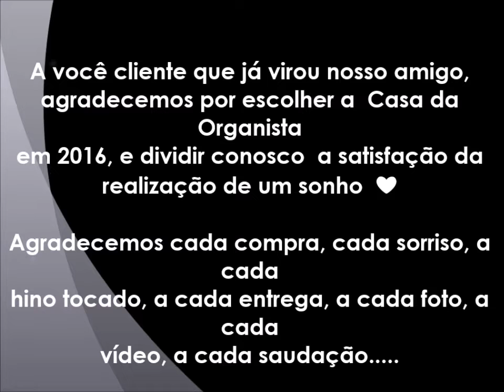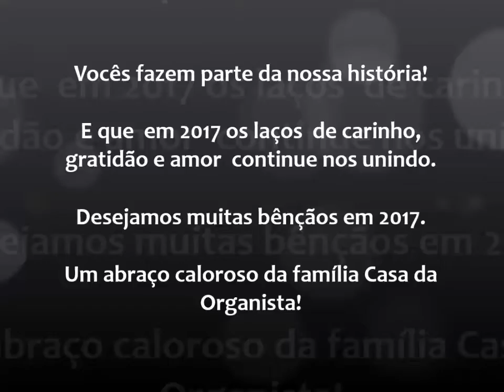BEM VINDOS A 2017 CASA DA ORGANISTA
Algumas de nossas clientes.

DEUS ABENÇOE GRANDEMENTE CADA UM(A) DE VOCÊS😘

Rua Espanha 574 ao lado do estacionamento da Lateral CCB Bonfim Campinas